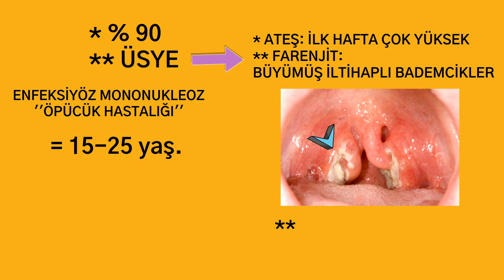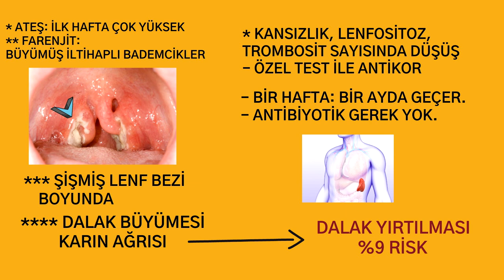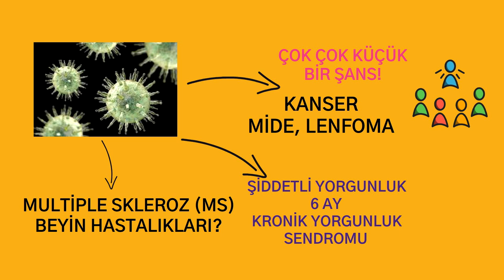En sık görülen ,virüs enfeksiyonu, Sağlık, Prof.Dr.Serdar Akgün,Tıp Videoları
En sık görülen virüs enfeksiyonu, pek bilmediğimiz bir virüs. %90 geçirdiniz ama fark etmediniz.
Kronik yorgunlukla da yakından ilişkilidir.